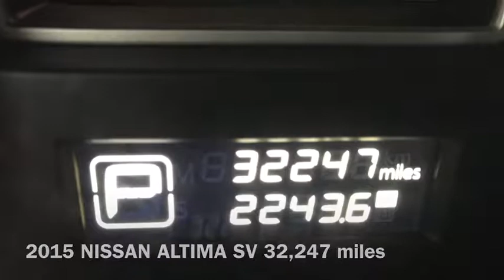John McKee Pre-Owned